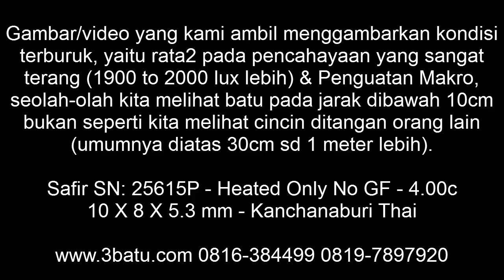Safir SN: 25615P Heated Only - No GF - 4.00c - 3batu.com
Kurangi sediiit saja sekitar 10 persen dari gambar warna birunya...
Warna birunya lebih muda sedikit...

Safir ini dipanaskankan saja (heated only).
Heated Only: Artinya waktu ditemukan dialam lalu di treatment dengan memanaskan si safir, treatment ini masih tinggi nilai kealamiannya di dunia gems, karena ga manusia yang memanaskan si safir, alampun juga memaskan si safir tapi dalam jangka jutaan tahun
Hati-hati treatment HEATED only hanya dipanaskan, tanpa ada embel-embel GF, Glass, Cobalt, BE dll.
Karena heated only hanya memanaskan tanpa ada campuran / komponen dari luar sama sekali.

SN: 25615P: Natural Safir - Corundum - warna biru - 4.00 carats - Heated Only No GF dll - Oval Faceted - 10 X 8 X 5.3 mm - Origin Khancanaburi Thailand.
Memo: 3batu plus foto inklusi jaminan 47 hari.

Videonya bisa di search di youtube atau google dengan kata kunci: Judul yang sama atau no idnya.

Mohon jangan bertanya berapa habisnya / netnya, jangan malu2 tawar saja worthednya menurut anda, jika ada profit bagi kami tentu kita akan deal.

Untuk batu yang berharga mulai 500rb, anda tidak perlu kuatir berniaga dengan kami, Ada atau tidak ada memo, bahkan JIKA dilengkapi memo GIA AIGS sekalipun, tetap saja kami memberikan jaminan 47 hari (terlampir foto inklusi), silahkan periksa ulang ke laboratorium kesayangan anda, karena tujuan kami adalah bisnis jangka panjang.
*Biaya foto inklusi jaminan 47 hari jika batunya dibawah 500rb adalah 50rb dalam bentuk cetakan dan 25rb untuk softcopy.

Jaminan Barang Natural 47 hari antara lain:
Kembali uang 50% jika melebihi HEATED only.
Kembali uang 200% jika SINTETIS (masa tunggu 47 hari dari tanggal pembelian).

Terima kasih